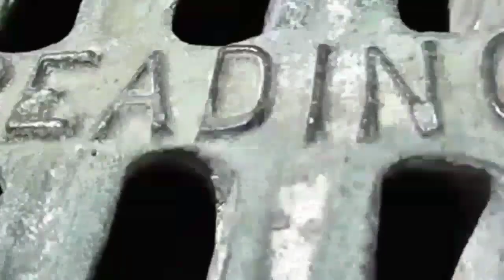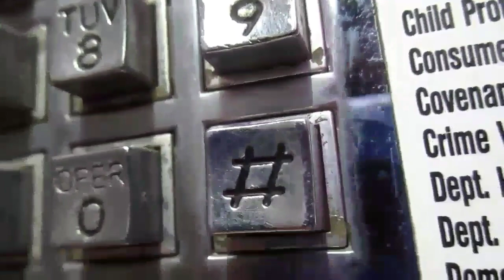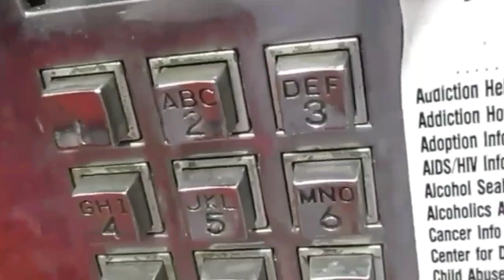to the sea by fire company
original song- to the sea performed by fire company